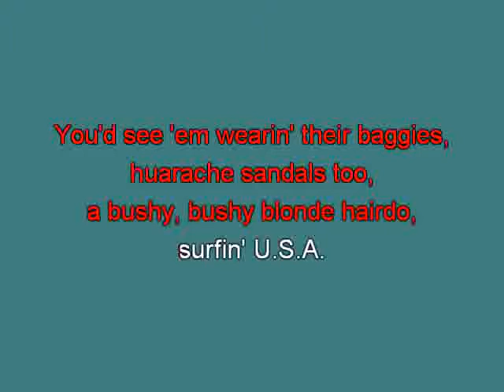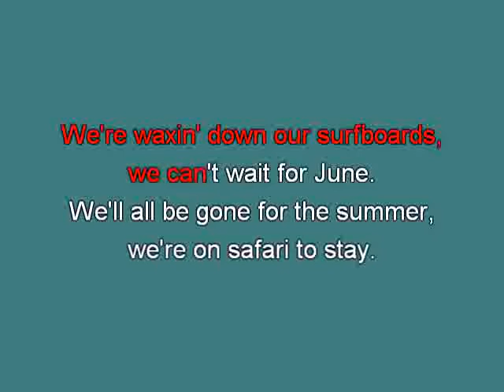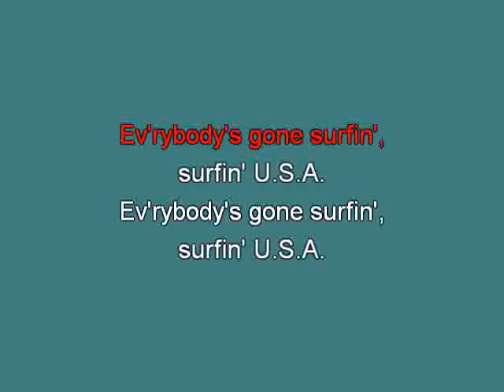Beach Boys Surfing USA tu [karaoke] [karaoke]